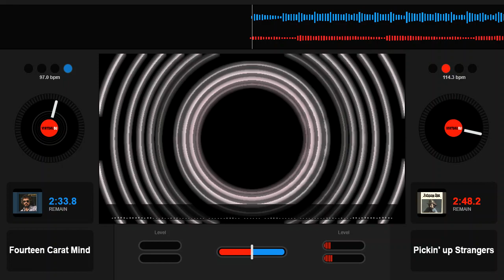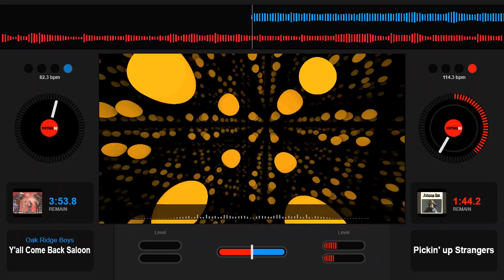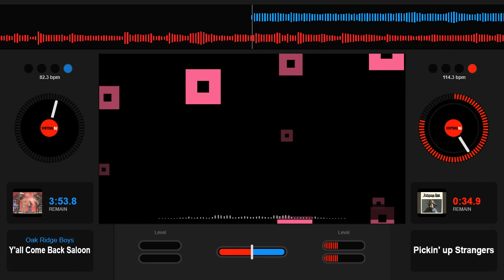Johnny Lee Picking Up Strangers